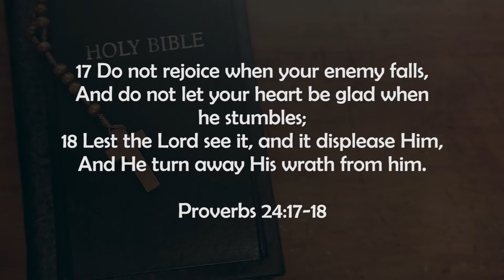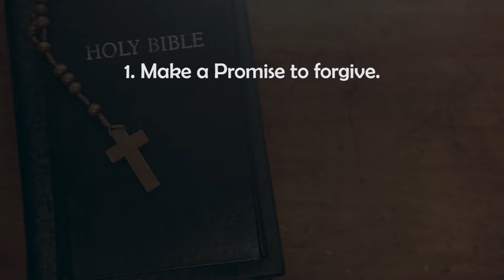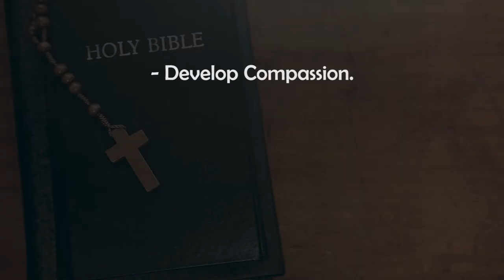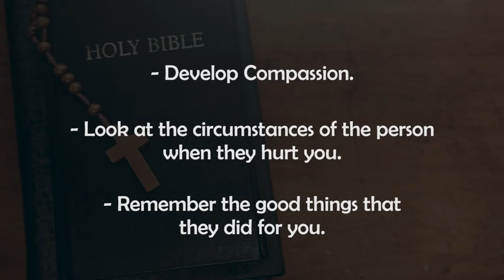Steps To Forgiving Others || Forgiveness Ep 4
In the last episode, we looked at what happens when we fail to forgive. In this episode, we look at the steps you can take to be able to forgive others.

Bible Ref:- Proverbs 24:17-18